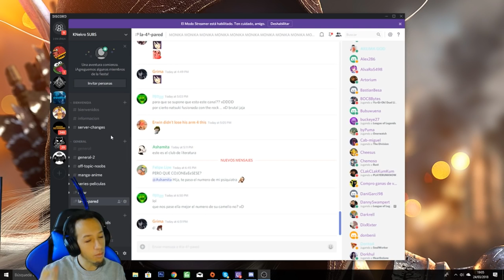KAI'SA RANKED - MUY FUERTE EN LA 8.6 - LOL